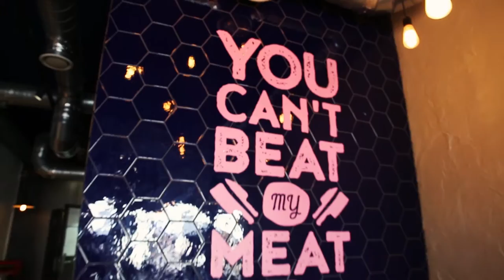Bobby Team - Keep The Fire Burning